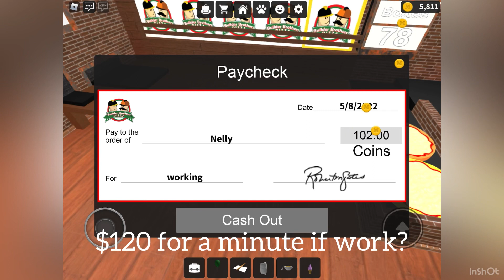If I encounter a troll, the video ends -Work at a pizza place